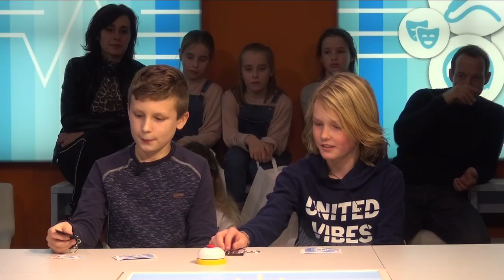open dag 2019 25:1 17 30